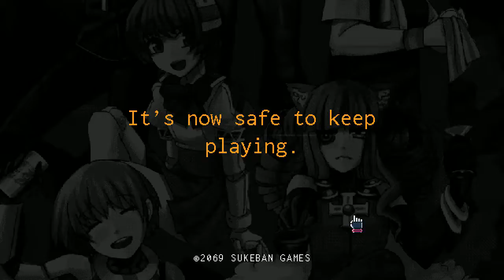LP VA -11 Hall-A 6: You Watched a Woman Fight 10 Bears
We hear more beastly stories about boss lady and meet a cybernetic cat woman worrywart.